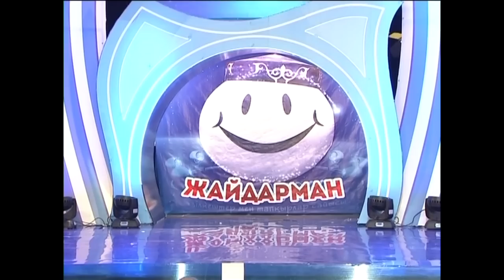Жайдарман 2012 Назар аудар ФИНАЛ